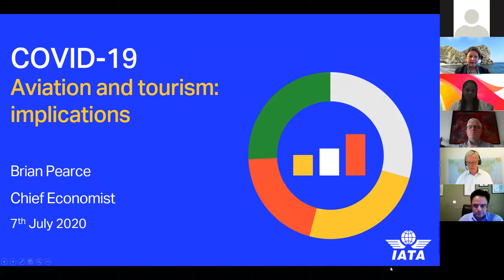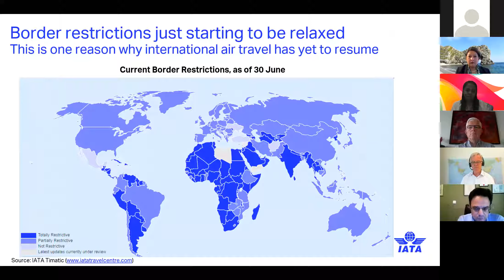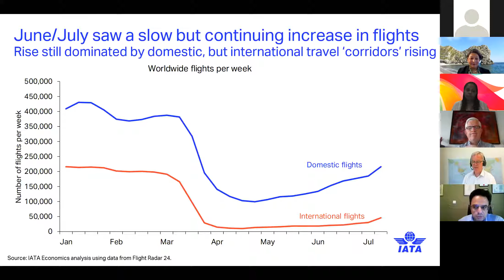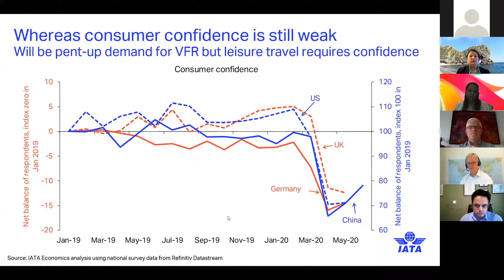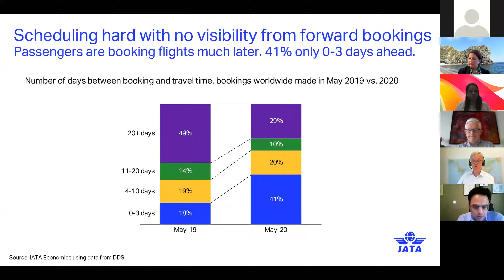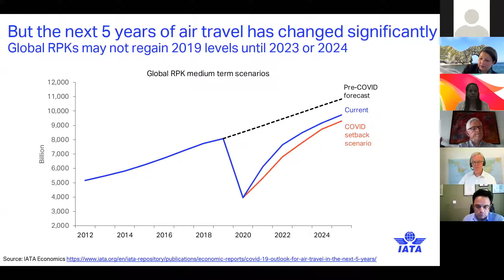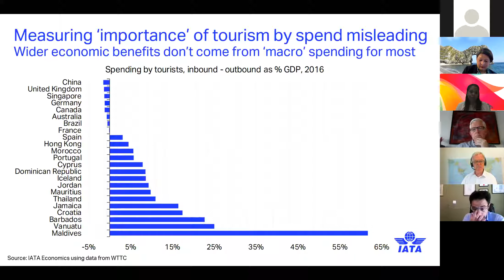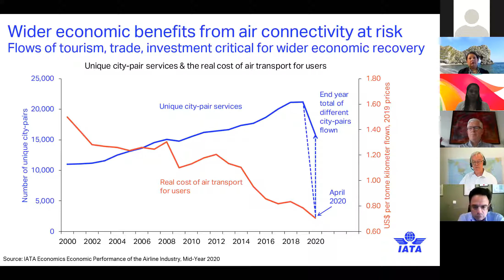6th GARS/EAC Online Panel Discussion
Topic: COVID-19, Aviation and Tourism: Implications and the Way Forward

Panellists (in Alphabetical Order):
• Sherin Francis
Chief Executive Officer, Seychelles Tourism Board

• Andreas Papatheodorou
Professor, University of the Aegean – President, Hellenic Aviation Society

• Brian Pearce
Chief Economist, International Air Transport Association (IATA)

• Jeff Poole
Senior Vice President – Advocacy, World Travel & Tourism Council (WTTC)

Moderator
• Neelu Seetaram
Professor, Leeds Beckett University, United Kingdom

The 6th GARS/EAC online panel discussion was held on 7 July 2020. It provides an insightful dialogue on travel security, connectivity, market adjustment and consolidation, sustainability and strategies for recovery of the industry.

Don't hesitate and join us!!